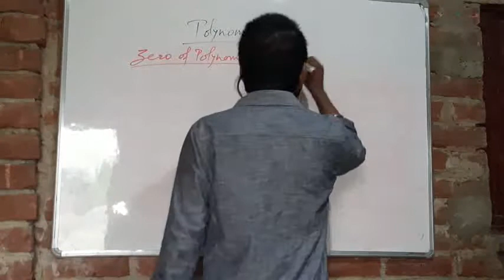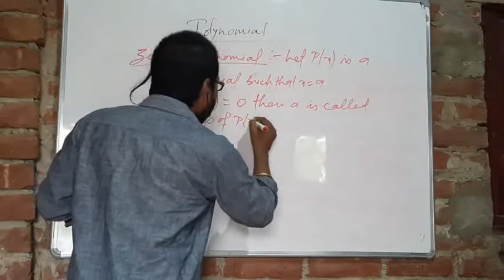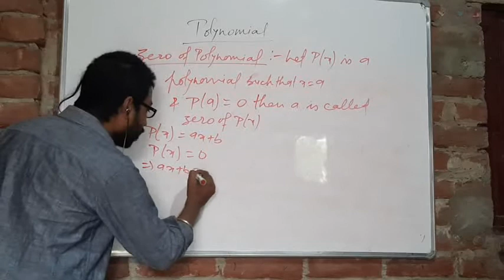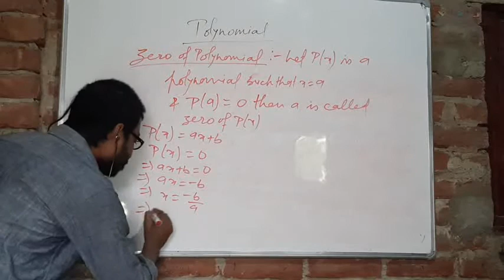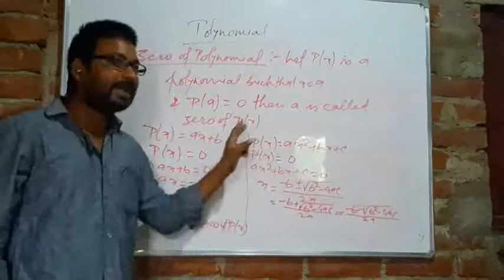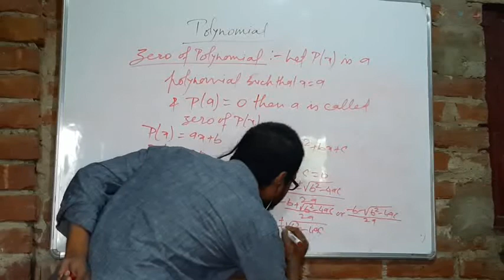Polynomial 3rd for class 10th